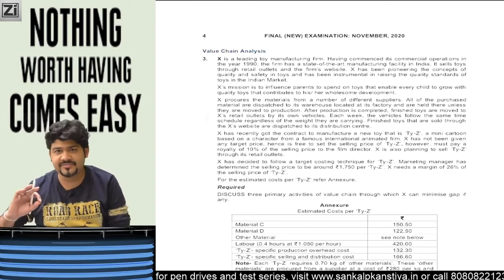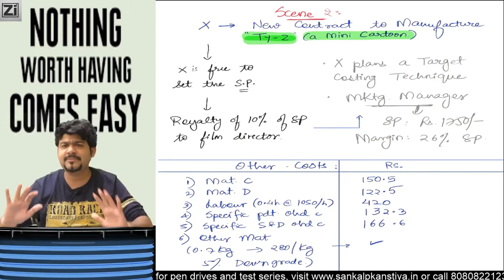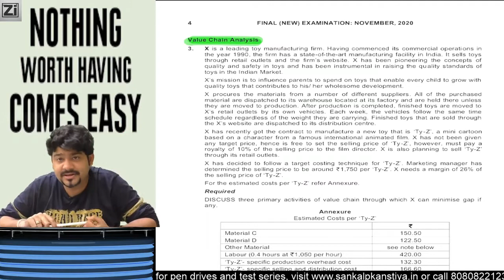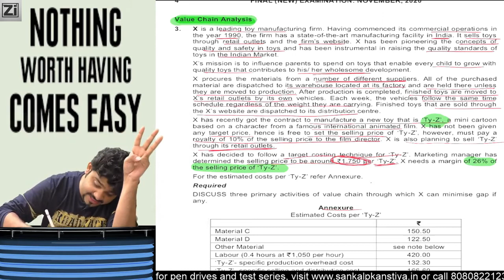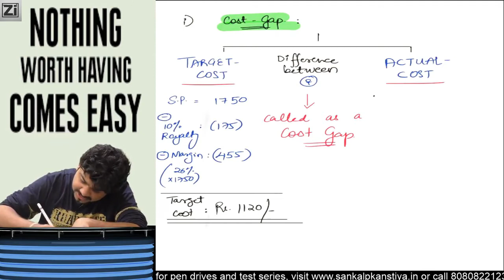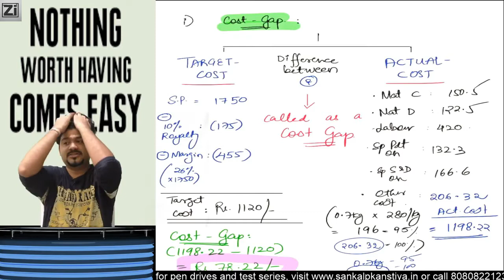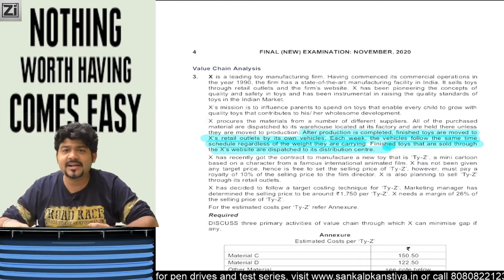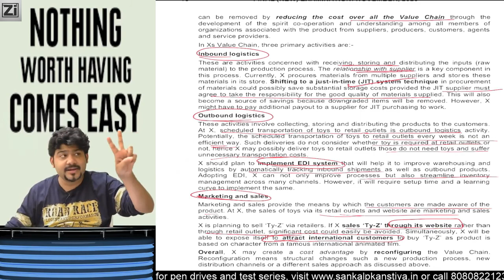CA Final RTP NOV 20 SCMPE Solution Qno.3 By CA Sankalp Kanstiya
Visit our portal, Zeroinfy.in to buy complete video lectures of CA Sankalp Kanstiya Sir. Best Price Guaranteed.

Or students can just search CA Sankalp Kanstiya on our website.